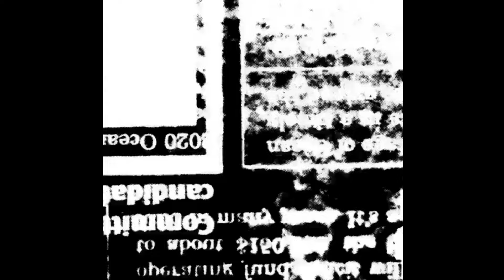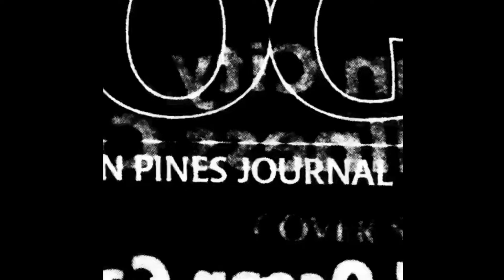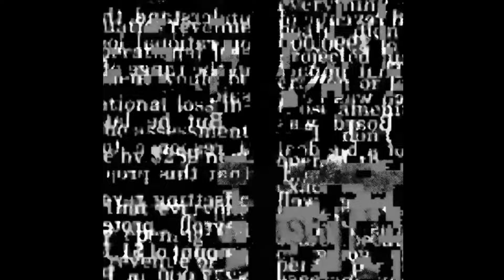[FREE FOR PROFIT] TRAVIS SCOTT X DON TOLIVER TYPE BEAT - AMAZING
Usage Details: This beat is free to use on soundcloud and YouTube only.
If you want to use this beat on Spotify or Apple Music, please purchase a license here